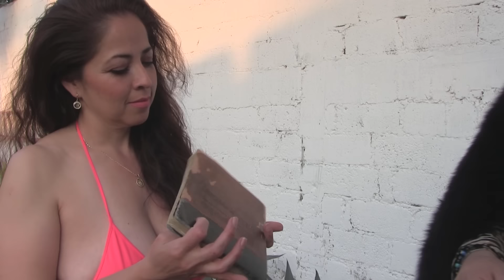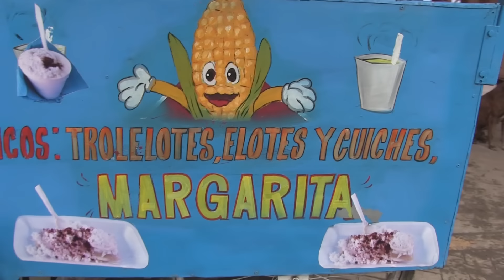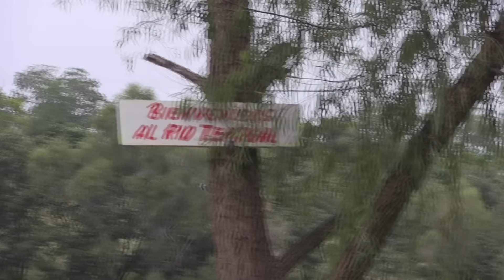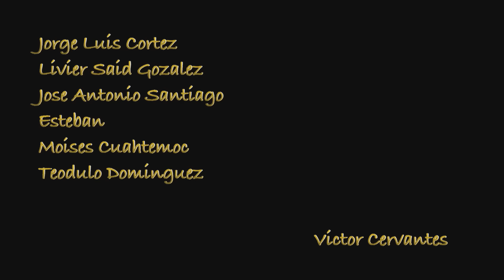La Presidenta🎬 Película Completa en Español Una historia llena de suspenso, Drama y accion